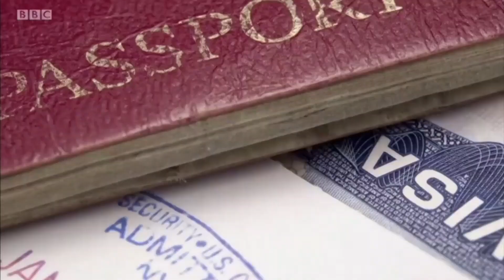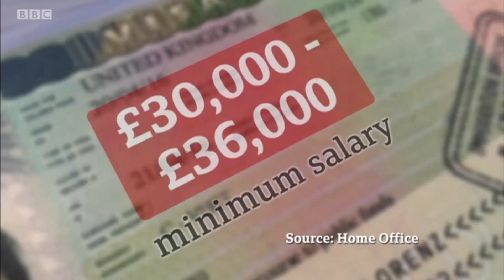ARTA Cover | BBC TV London News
ARTA to contribute loads on the immigration of skilled chefs post Brexit. The return of ARTA in 2019 is a hope to the British-Asian Restaurant industry to rise!